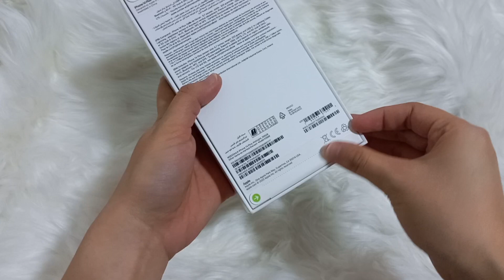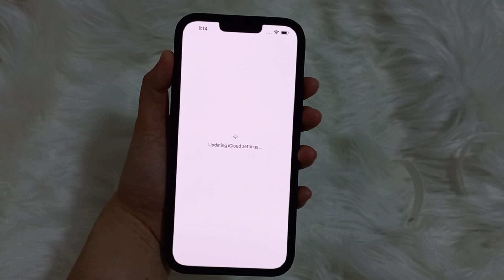iPhone 14 Plus Unboxing | Midnight Color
iPhone Plus is finally here! The first thing that I notice about iPhone 14 plus is the bigger screen, 6.7" and longer battery life. What else? You can check it out in this new iPhone 14 Plus unboxing video.